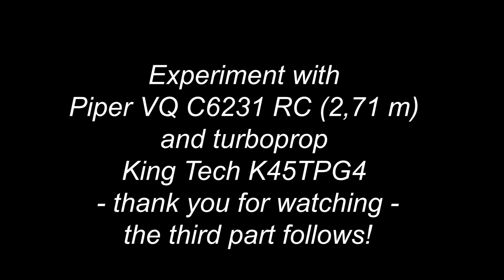Experiment with Piper VQ C6231 RC (2,71 m) and turboprop KingTech K45TPG4 - part two